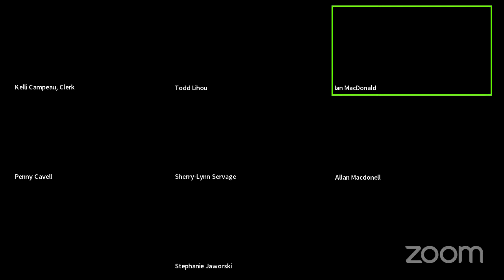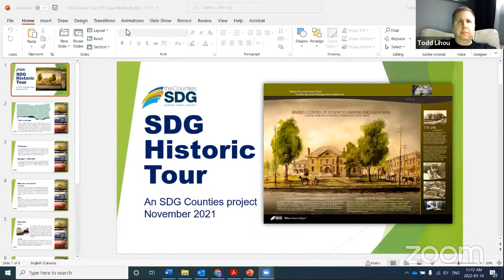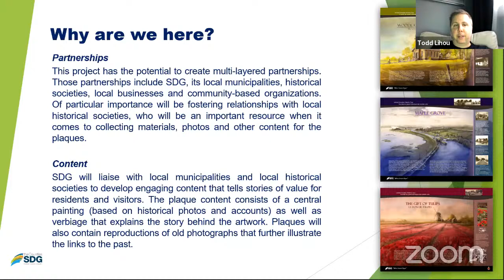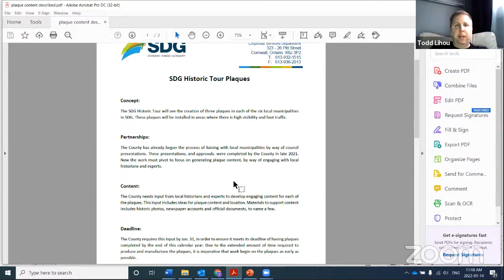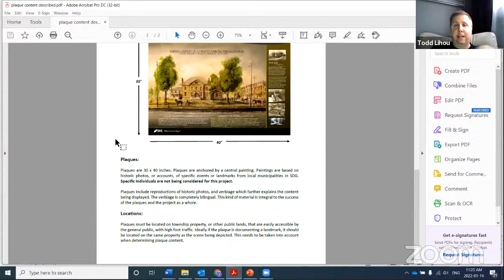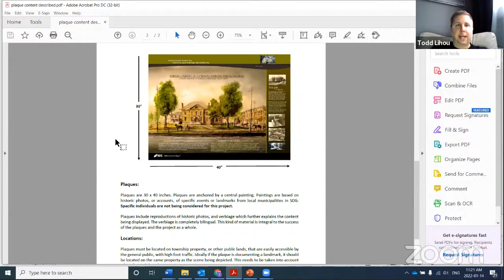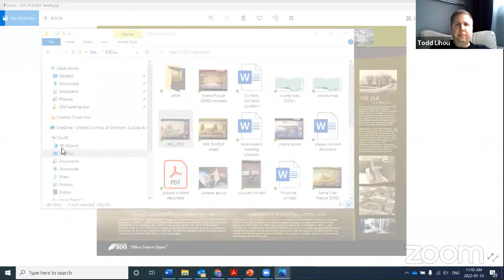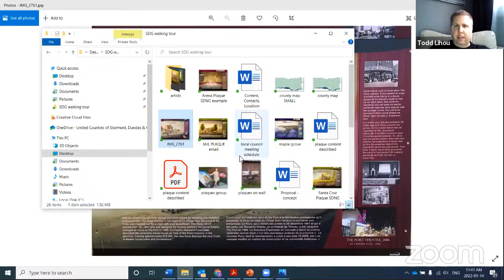January 14, 2022 - Heritage Advisory Committee Meeting